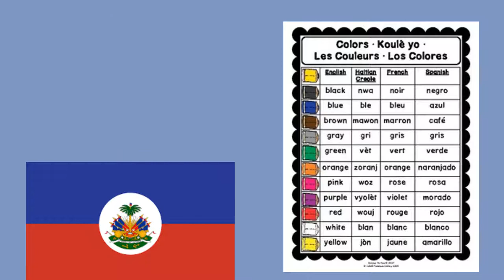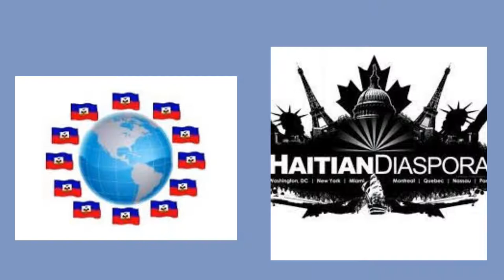5 MISCONCEPTIONS ABOUT HAITI AND HAITIAN CULTURE (mysteryofhistory)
this video explains the misconceptions a lot of people have about Haitian culture.